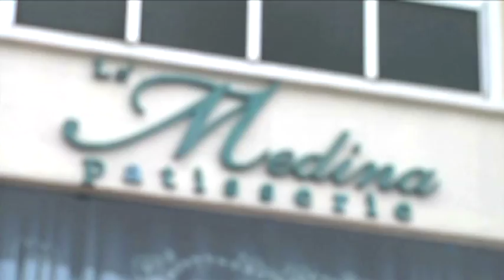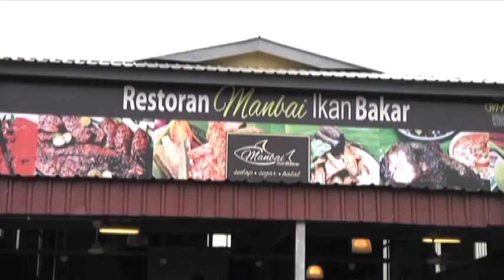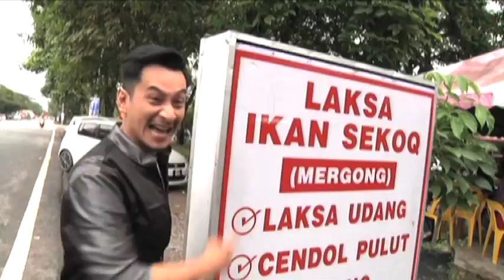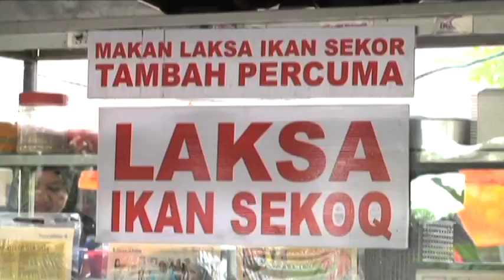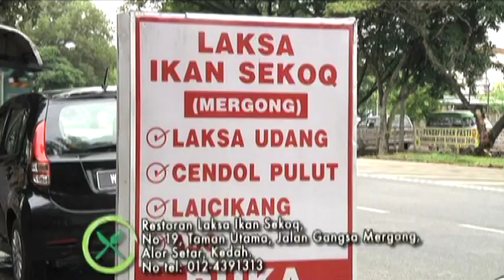[FULL] Jalan Jalan Cari Makan (2014) | Episod 35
Jalan Jalan Cari Makan menjelajah ke seluruh tanahair untuk mencuba pelbagai aneka makanan, dihoskan oleh Naz.